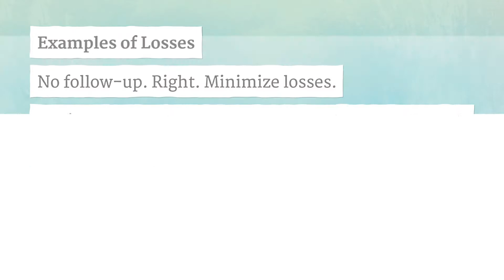LOSSES pronunciation • How to pronounce LOSSES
How to say Losses in British English and American English?